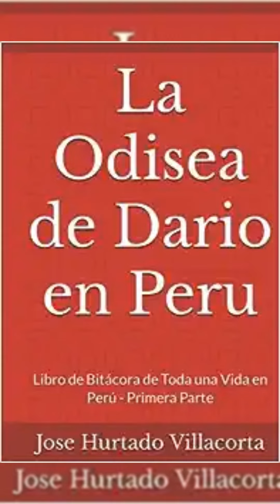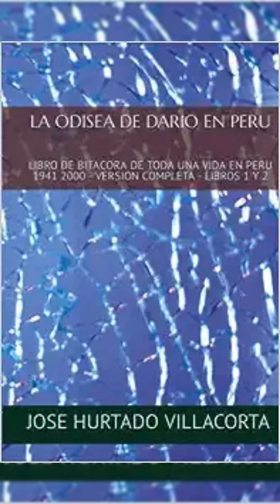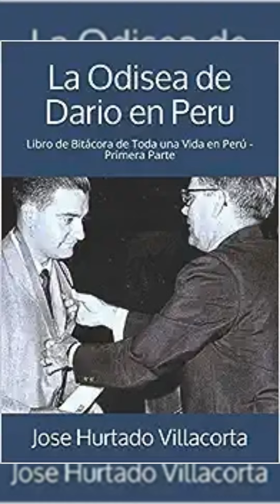Más Allá de lo Imaginado - Libros Nuevos de Temas Variados - Basados en hechos Reales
Una colección de libros distintos que despertarán tu imaginación trasladándote a nuevas experiencias que enriquecerán tu mente. Estos libros se venden exclusivamente por Amazon.